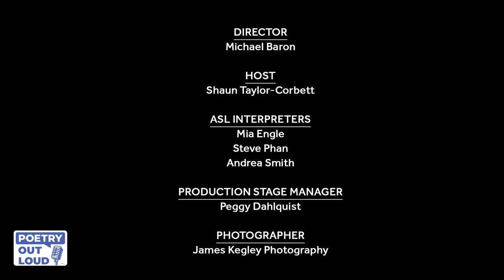Highlights from the 2021 Poetry Out Loud National Finals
In this highlights video from the 2021 Poetry Out Loud National Finals, listen as host Shaun Taylor Corbett introduces the competition, hear recitations from first-, second-, and third-place winners Rahele Megosha (SD), Kendall Grimes (TN), and Soojin Park (AL), and celebrate with all three as they find out where they placed in the competition.

Learn more about Poetry Out Loud and how to get your school involved